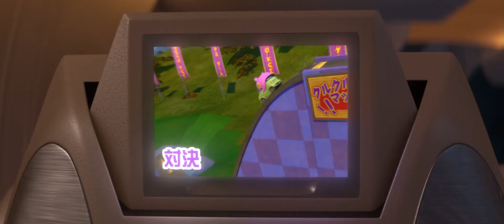Cars 2 Trailer [HD]